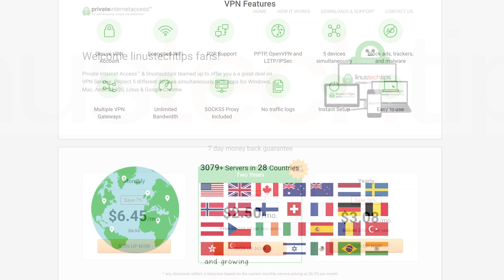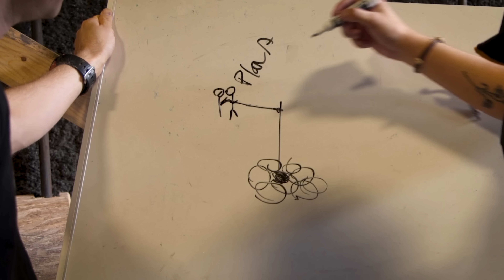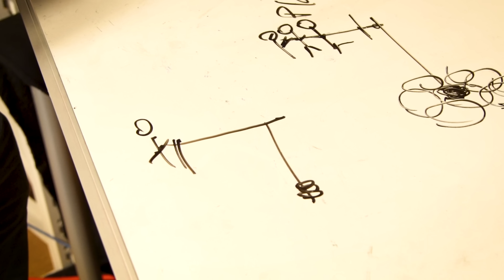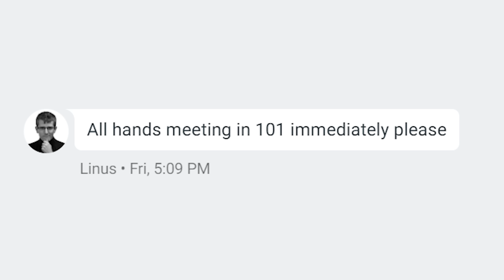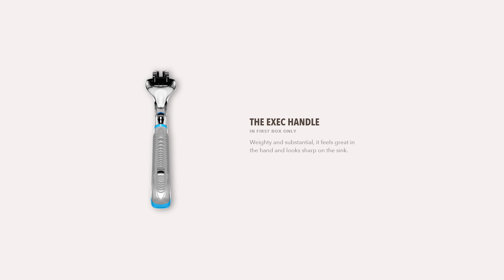We FINALLY Installed a Firepole! - April Fools 2018 (sort of)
I bet you thought we'd never finally do it... The Firepole is REAL!